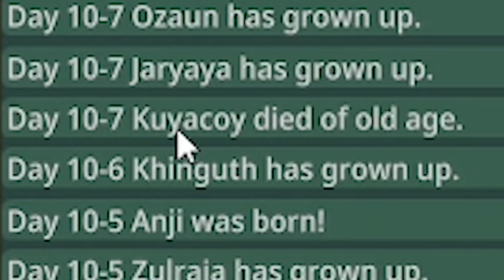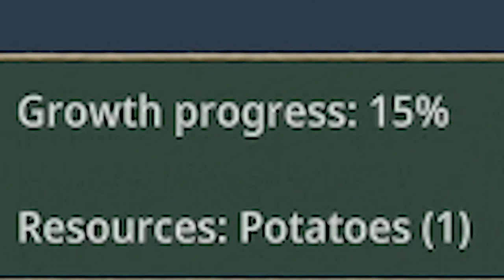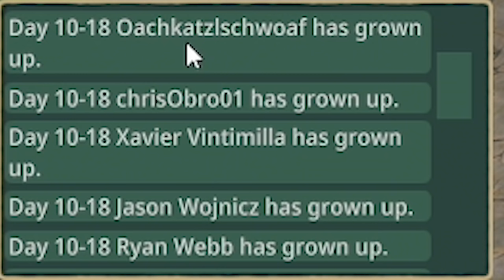Engineering HUGE SUSPENSION BRIDGES in Timberborn!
We're back in part 11 of Timberborners, the Timberborn full release, continuing our playthrough with the new Iron Teeth faction and building a perfectly engineered beaver city. This time we create a huge suspension bridge, start building a temple and other monuments and explode a load of dynamite!

LINKS!